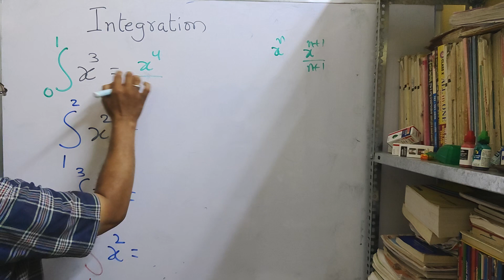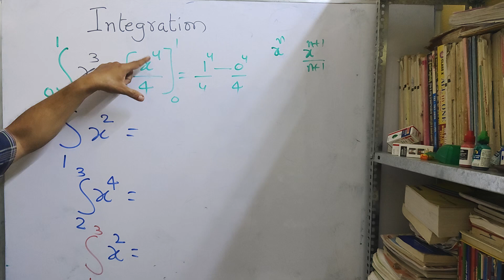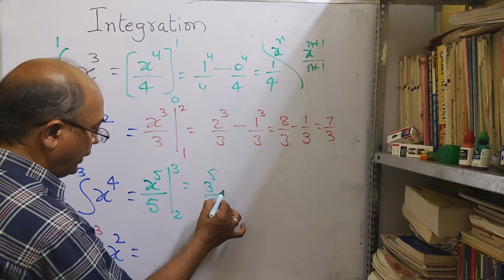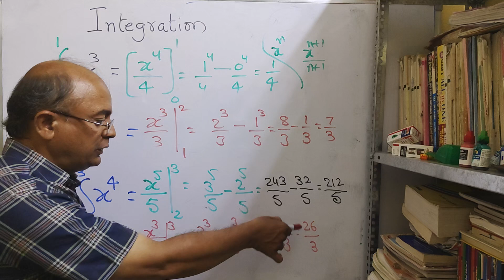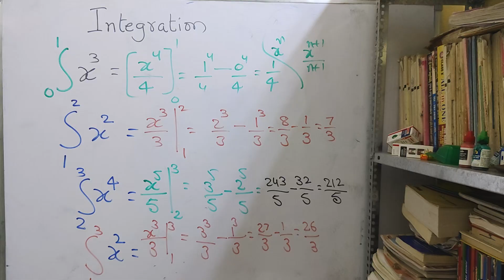||MATHS SHORT CUTS SIMPLE TRICKS|| EAMCET MATHS||INTEGRATION||EASY LEARNING METHODS||